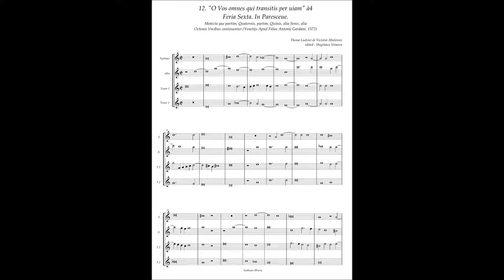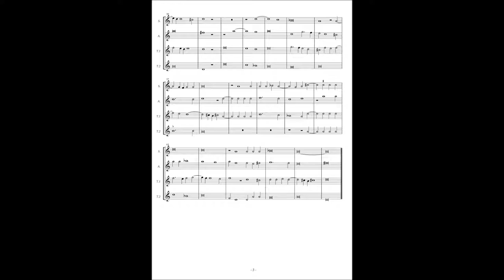Tomas Luis de Victoria, Motetta(1572) No.12 "O Vos omnes qui transitis per uiam" à4